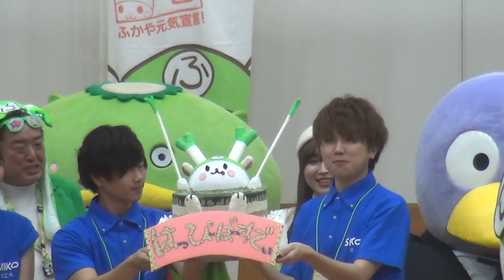ふっかちゃん、お誕生日セレモニー（ふっかちゃんバースデイぱーちぃ ２０１９）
２０１９年６月２９日（土）
ふっかちゃんバースデイぱーちぃ ２０１９
深谷ビッグタートル
お誕生日セレモニー
ふっかちゃん